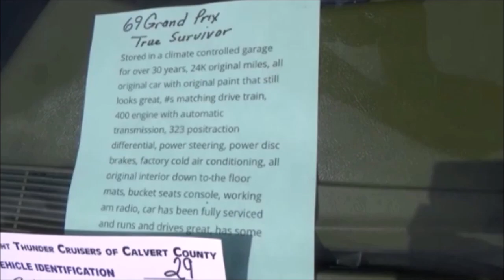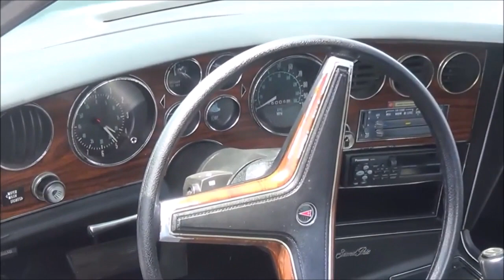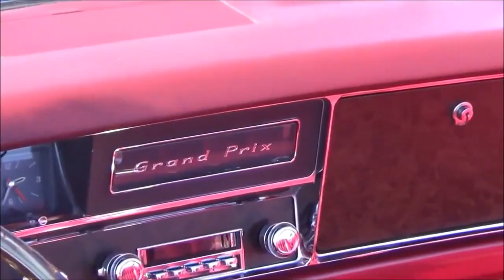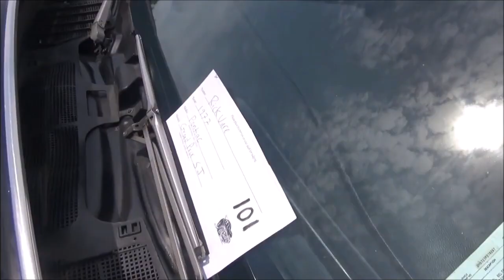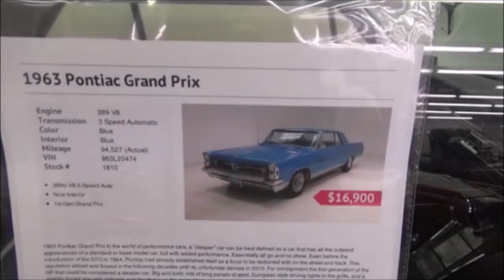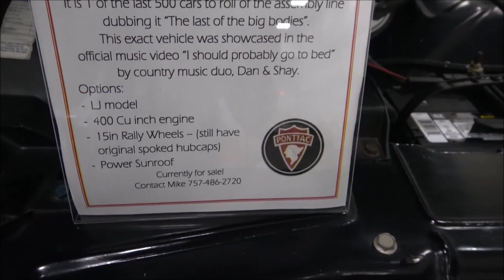Best of the Grand Prix Sport Luxury by Pontiac Dreamgoatinc Hot Rod and Classic Muscle Car Video